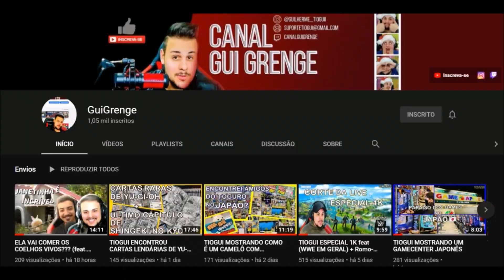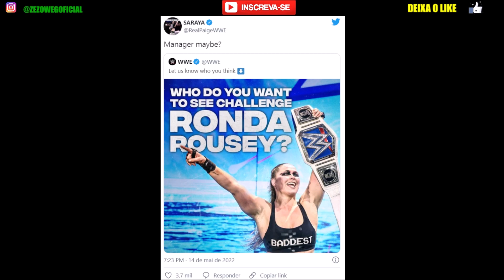DIVA FORMANDO ALIANÇA COM RONDA? USOS E MANDY COM RECORDS - LONGNEWS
ASSISTA O VÍDEO DO CLUBE DE MEMBROS PARA ENTENDER MELHOR!
Assine o Clube de Membros via PIX e PAGUE BEM MENOS!
Mande o comprovante pelo mesmo email chave ou pelo Instagram: @zezowegoficial

Nível Jobber - 5 reais (8 Vídeos Exclusivos)
Nível Midcard - 15 reais (Grupo Telegram + 8 Vídeos Exclusivos)
Nível Main Event- 30 reais (Podcast Zezo Rumble + Grupo Telegram + 8 Vídeos Exclusivos)

Ou você pode assinar o clube dos canais direto pelo YT, será mais caro, porém terá opções como Cartão de Crédito e Paypal para pagar.